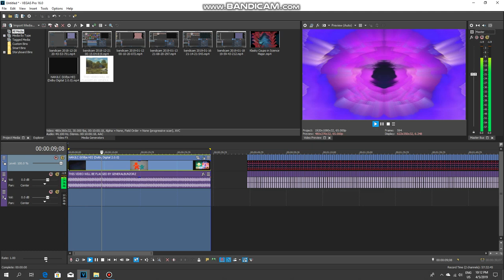How to Make Crash Major